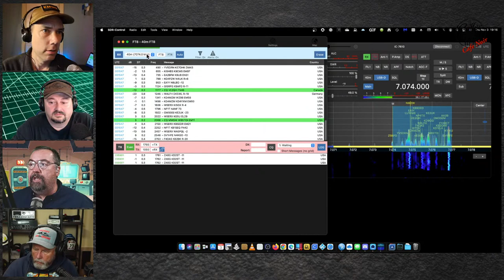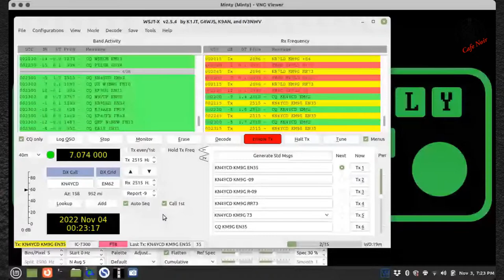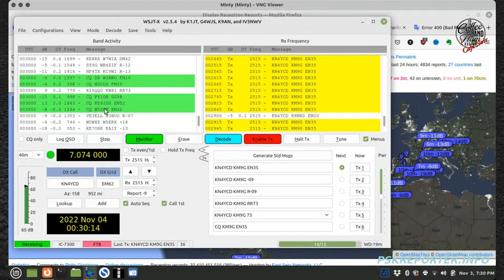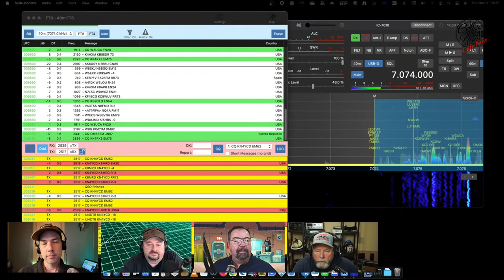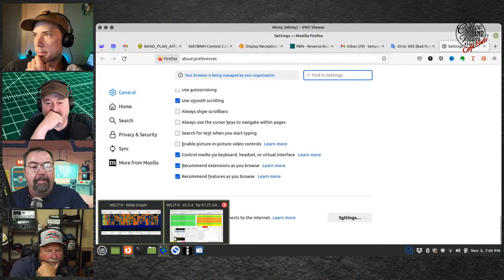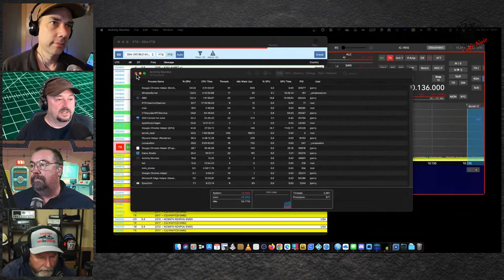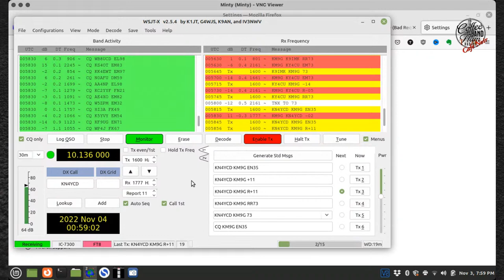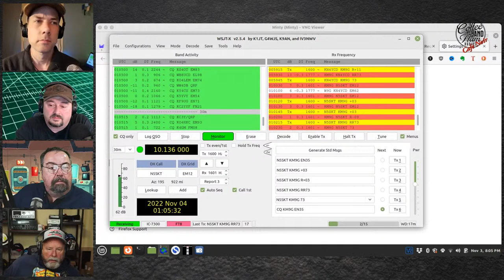Can you FT8 James? - Tips and Tricks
Come join in the fun when we try to FT8 James.